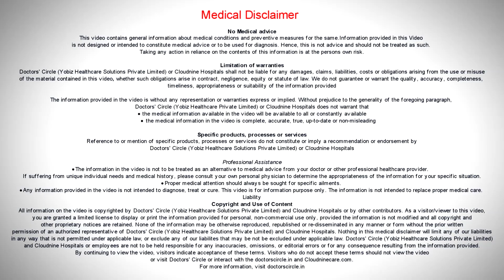Tips to maintain healthy feminine hygiene- Dr. Pooja Bansal of Cloudnine Hospitals | Doctors’ Circle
First you need to know if your discharge is normal. Many young girls come to the OPD, they are every young girls and say madam my discharge is abnormal, and when we examine it, it is perfectly normal to start. That is one of the commonest thing that you need to do that your discharge is a natural phenomenon and it is there to protect you from the infection. If you have such symptoms, if you get bad smelling discharge or curdy discharge and there is itching, boils, ulceration.
First and foremost is what do we need to wash and clean yourself. If you are wearing wet undergarments, it can cause infections to you.